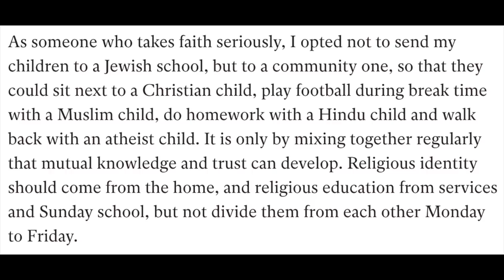An Open Letter to Education Secretary Justine Greening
*Send your own letter using the link below*
Faith schools have long been a contentious issue in British politics, but now is an especially important time to be discussing it.

LINKS/SOURCES